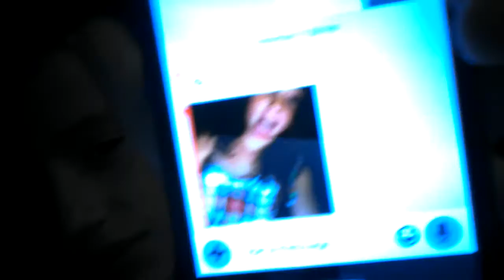I got a pet snake